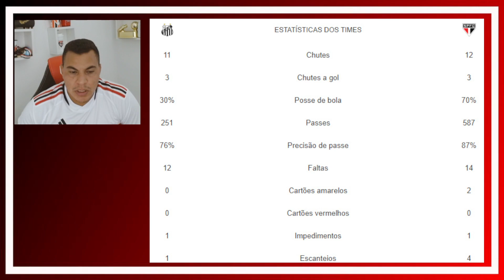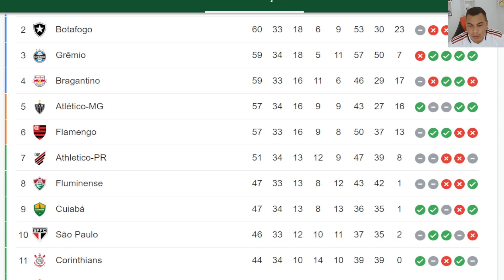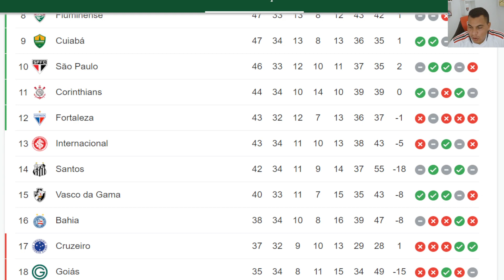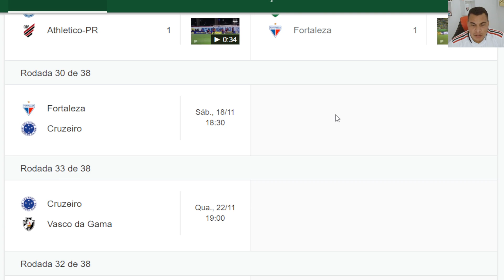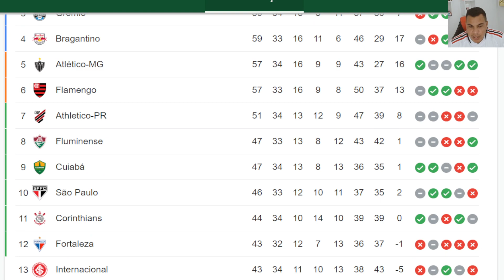PÓS JOGO SANTOS 0 X 0 SÃO PAULO - CLASSIFICAÇÃO ATUALIZADA + ANÁLISE E NOTAS! EMPATE NO SANSÃO!